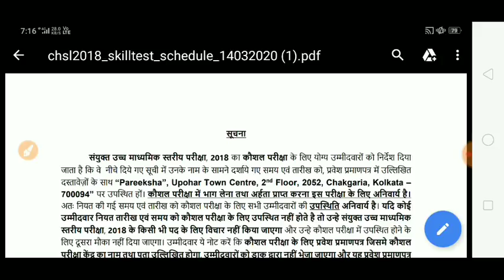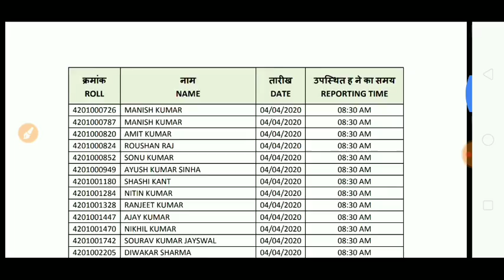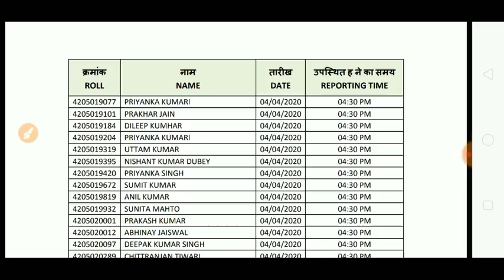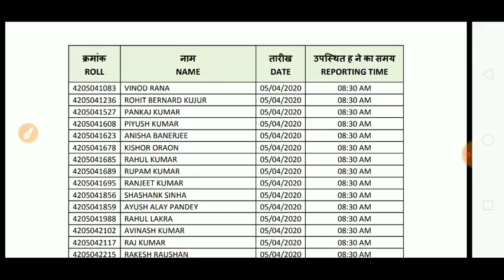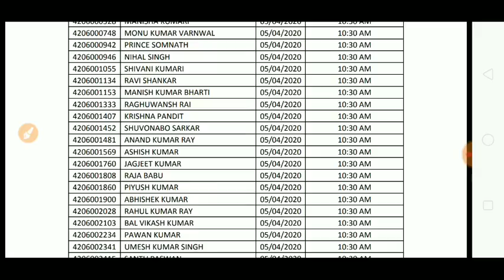SSC CHSL 2018 SKILL TEST DATE DECLARED/CHSL 2018 SKILL TEST DATE OFFICIAL UPDATE/ CHSL 2018SKILLTEST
IN THIS VIDEO I HAVE DISCUSSED WITH SSC CHSL 2018 SKILL TEST DATE DECLARED/CHSL 2018 SKILL TEST DATE OFFICIAL UPDATE/ CHSL 2018SKILLTEST